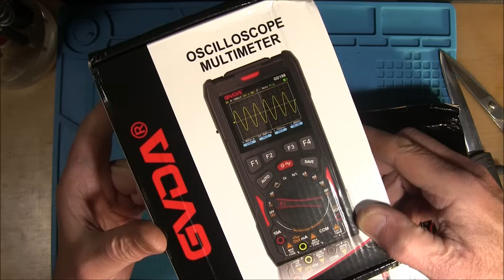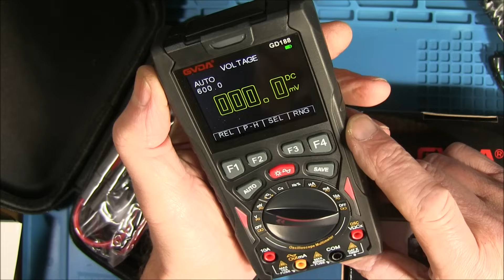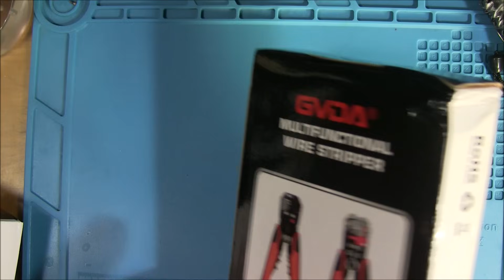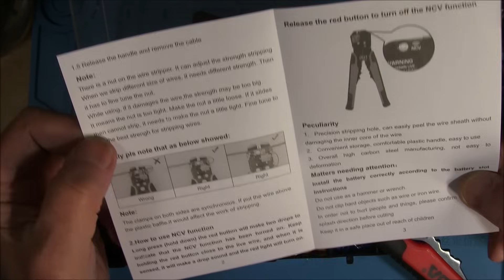Многофункциональный инструмент для зачистки проводов GVDA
Мультиметр G188：
Клещи G306：